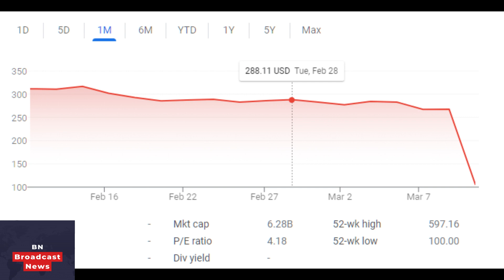CNBC's Jim Cramer eviscerated for touting Silicon Valley Bank weeks before disastrous collapse